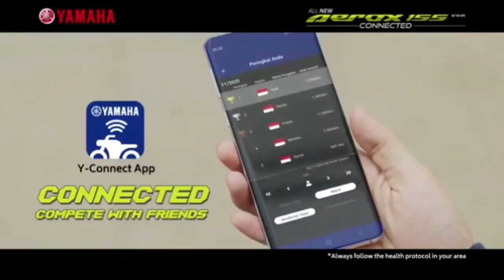PILIH MANA.? NEW HONDA VARIO 160 VS NEW YAMAHA AEROX 155🔥 BAHAS KEKURANGAN KELEBIHAN NYA‼️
Pilih mana new Yamaha aerox atau new Honda Vario 160.
Ini kekurangan kelebihan nya